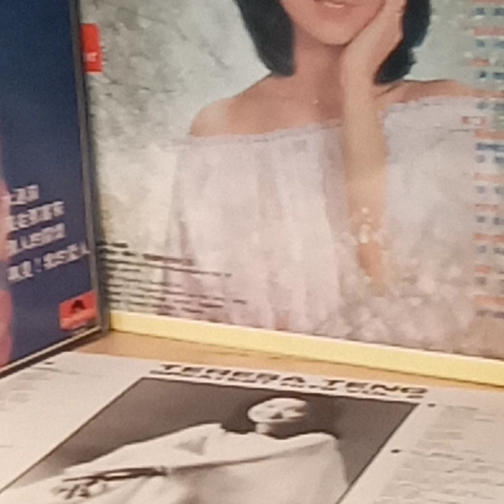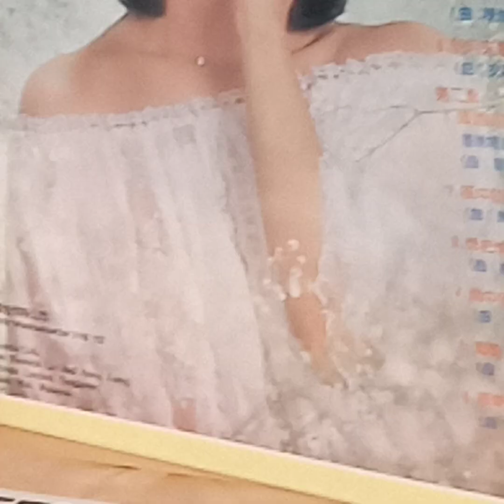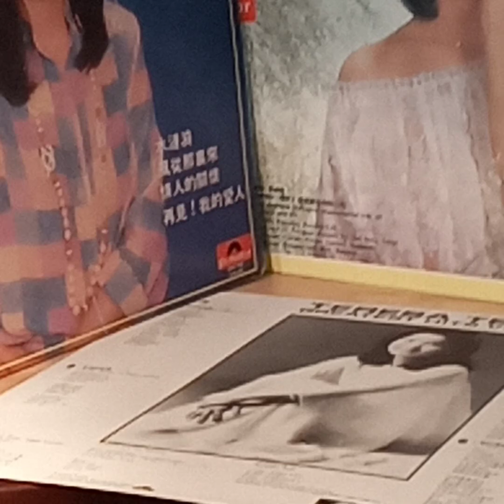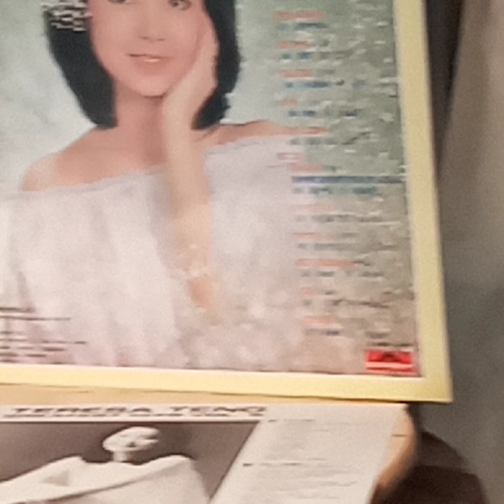鄧麗君(黑膠碟)~ 襟裳岬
Artist: 鄧麗君

Song: 襟裳岬

Album: 鄧麗君 Teresa Teng 1978 黑膠碟(Greatest Hits Vol.2 )1978 Polydor Hong Kong.